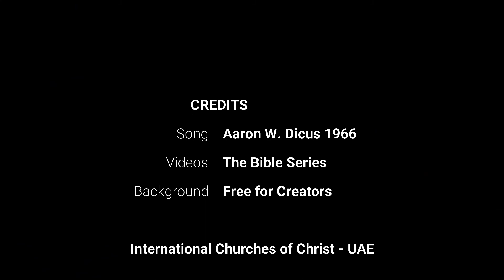Our God, He Is Alive- Performed by ICOC UAE Choir